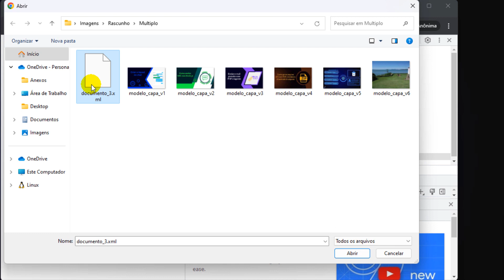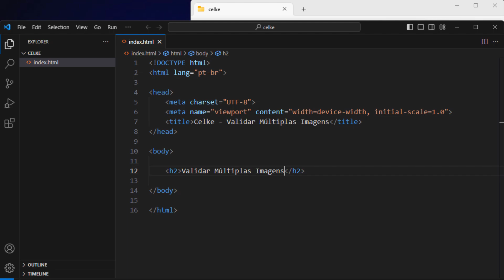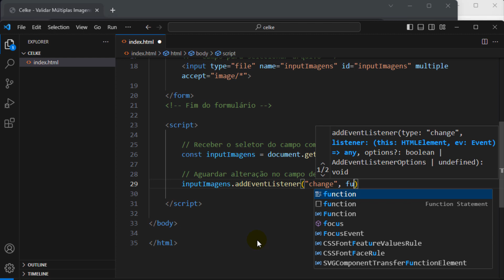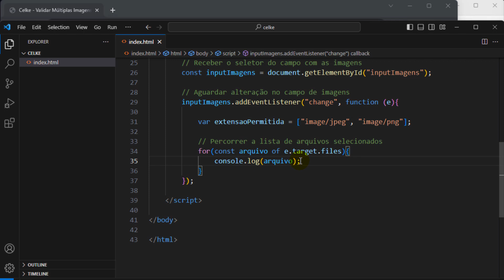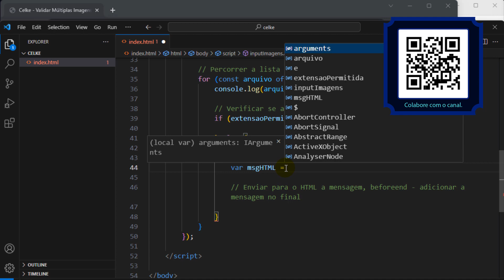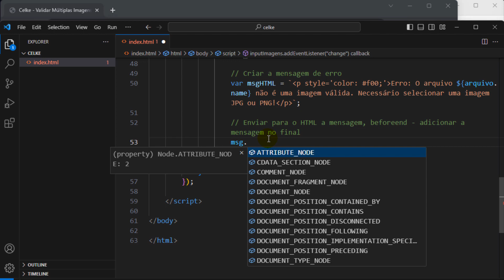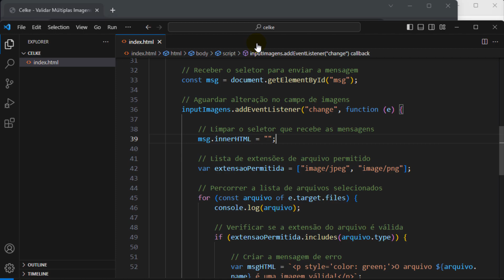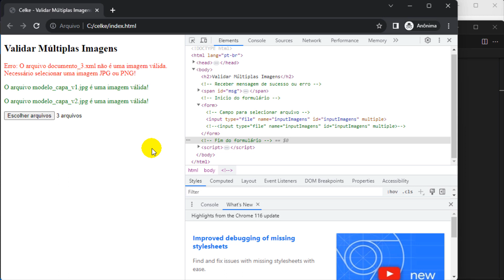Como validar múltiplas imagens com JavaScript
Neste tutorial, será apresentado como validar múltiplas imagens com JavaScript.
Primeiramente, será mostrado como criar o formulário com o campo de upload de imagens.
Em seguida, será apresentado como receber múltiplas imagens com JavaScript.
Por fim, será mostrado como validar imagens com JavaScript e enviar a mensagem de imagem inválida para o HTML.